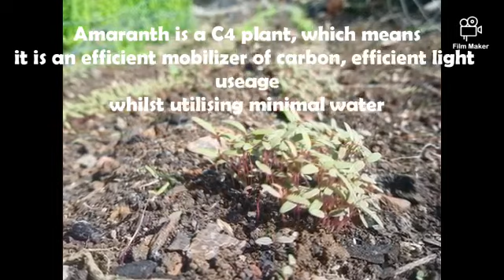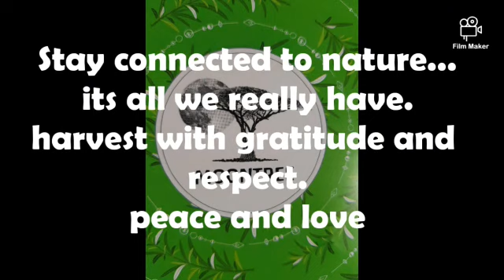Wild foods: Edible weeds #2 Amaranth / Marog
This incredibly nutritious and delicious weed is definitely one to look out for.
Note the South African indigenous one that will come up in most of our gardens.
Get foraging...
Eat your Weeds
Let food be thy medicine and medicine thy food